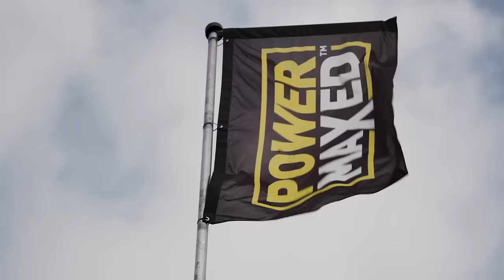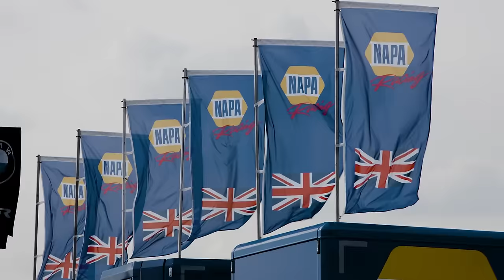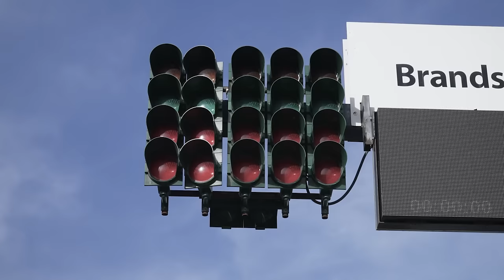On The Limit S4 E1 | Downpour | BTCC 2023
As the 2023 BTCC Season kicks off at Donington Park, who will come out on top?